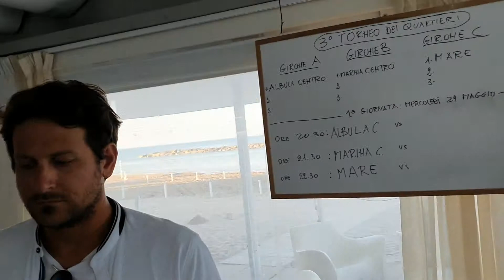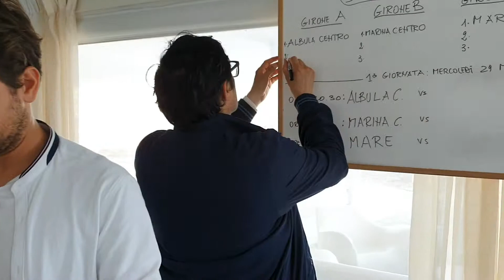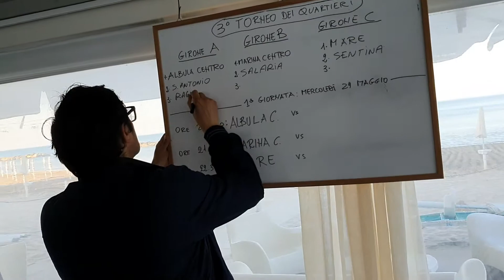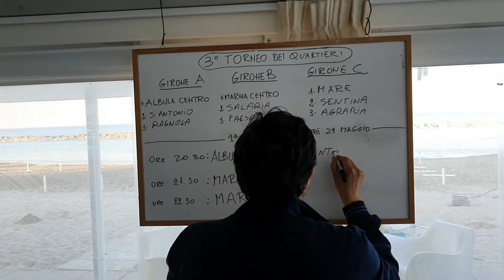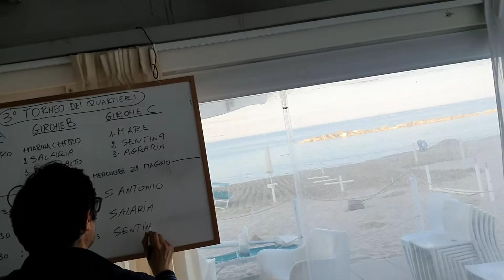Terzo Trofeo Riviera Oggi- Estrazione dei gironi